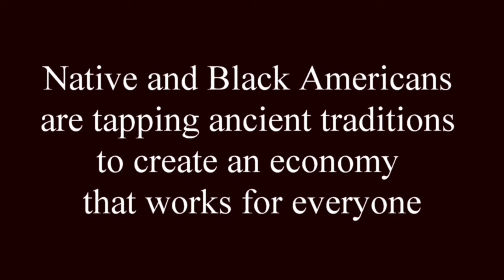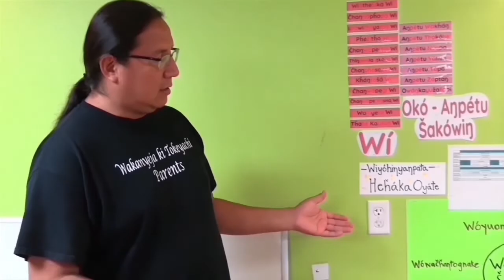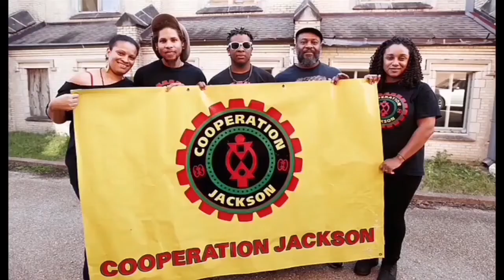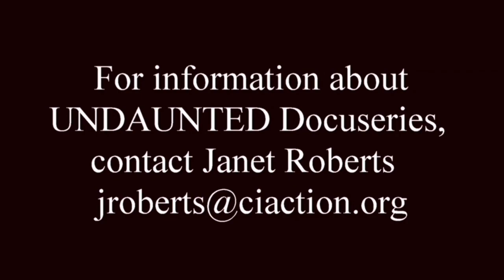Highlights (3 1/2Minutes) From Documentary UNDAUNTED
UNDAUNTED tells the compelling story of determination and powerful change being implemented by Native and Black Changemakers and their allies to create an economy that works for everyone.